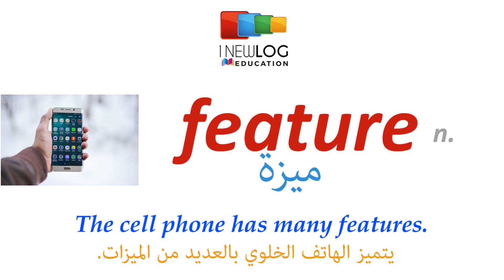قاموس انجليزي عربي بالصوت والصورة | feature | ميزة | dictionary from English to Arabic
تعلم اللغة الانجليزية قاموس انجليزي عربي بالصوت والصورة «ميزة» قراءة  عبد الرحمان ذكير
ميزة
feature
مفردات#
مصطلحات#
قصص انجليزية
British English
American English
English Story